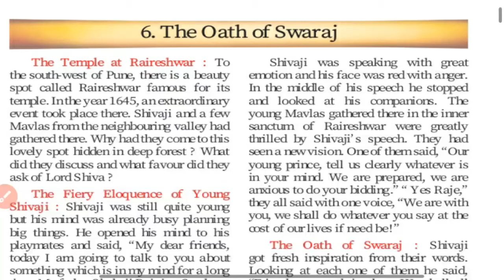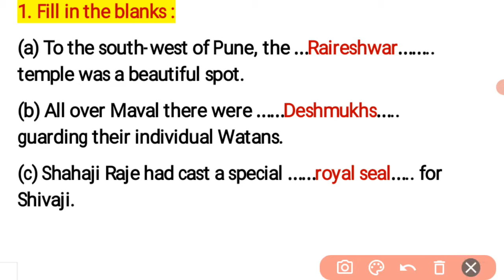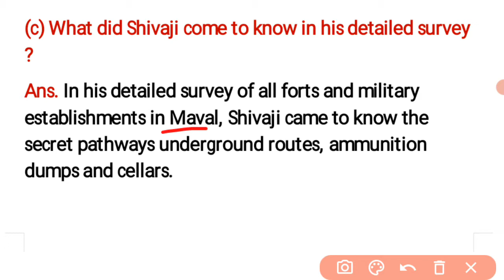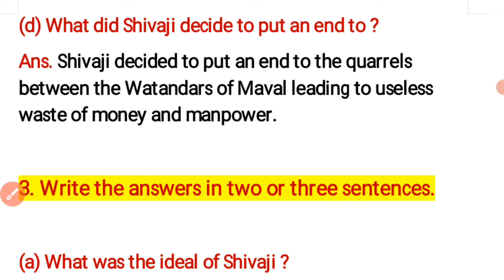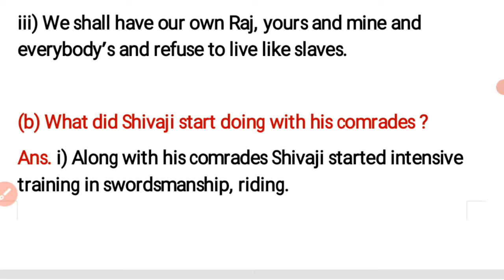Class 4 | EVS 2 | Lesson 6 | The Oath of Swaraj | Question Answers | Maharashtra Board.